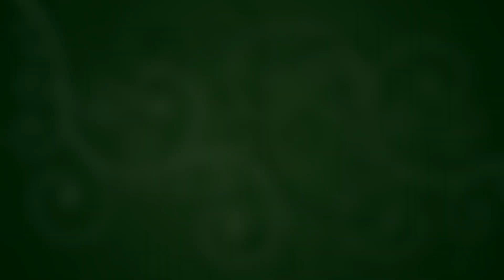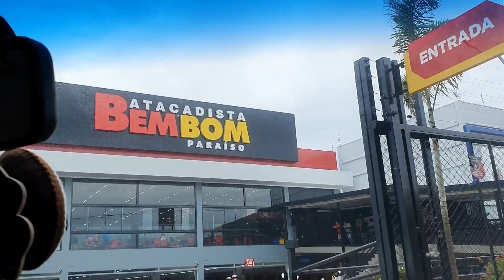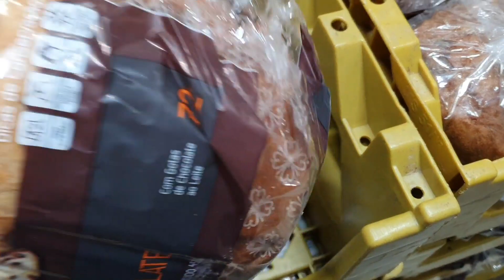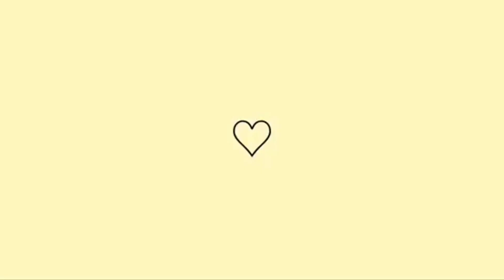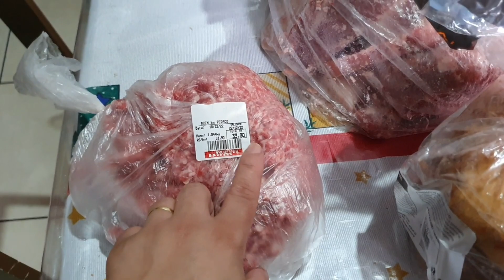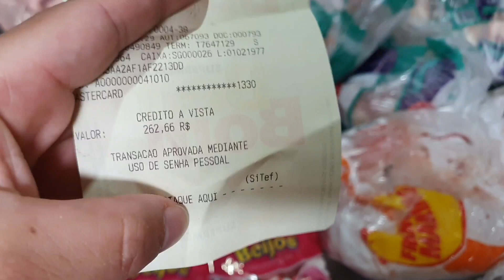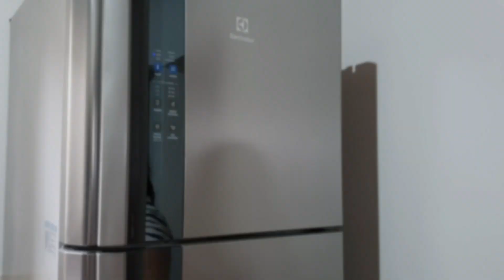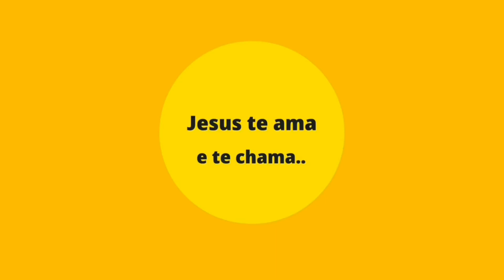Olha quem veio visitar ele 😱 Compra de carne pro mês - Almoço de domingo e mais!!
canal do pastor dos louvores